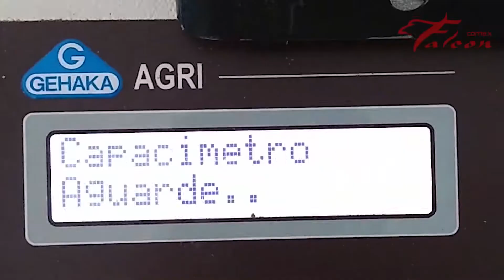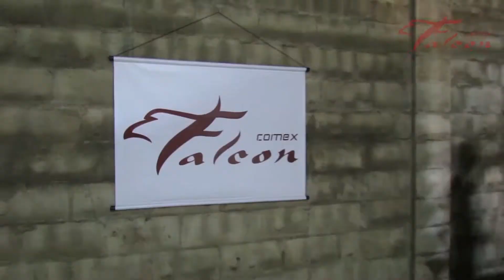استورد من البرازيل | إنتاج الفلفل الأسود بشركة فالكون كوميكس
شكر وتقدير لعملاءنا الكرام من مستوردي الفلفل الأسود في الوطن العربي والعالم..

يسعدنا تواصلكم...

فالكون كوميكس للأغذية والأعمال الزراعية المحدودة، رواد تصدير الحاصلات الزراعية من البرازيل.